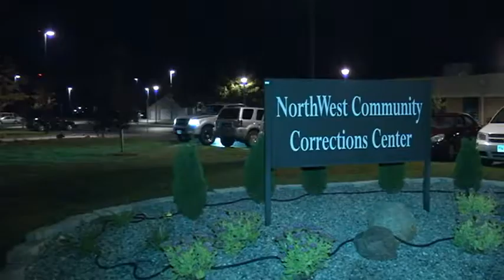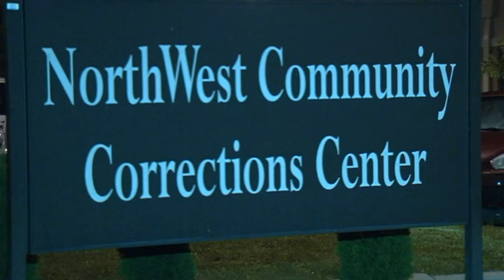Inmate escapes from Bowling Green corrections center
According to officials, 24-year-old Jhon Martin Rosado, jumped the fence at the Northwest Community Correction Center located on E. Gypsy Lane road, Wednesday around 8:00 p.m.